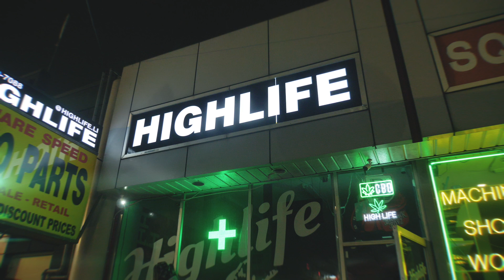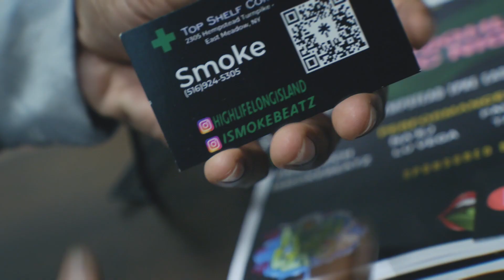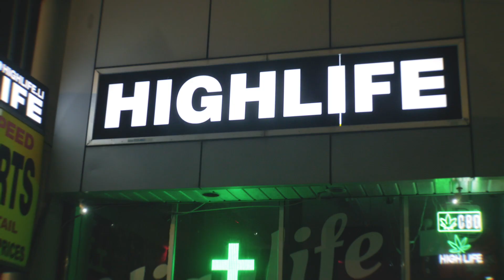January 9, 2024